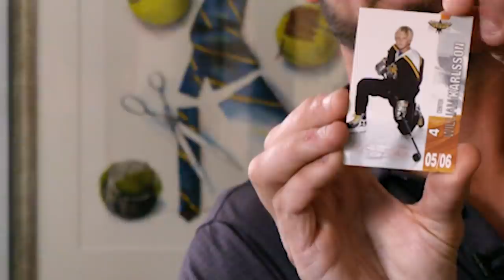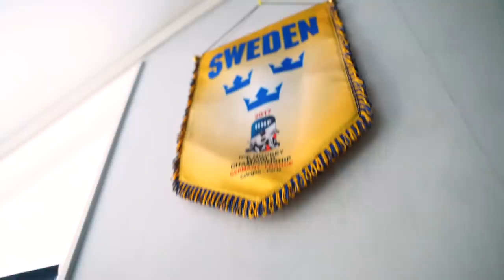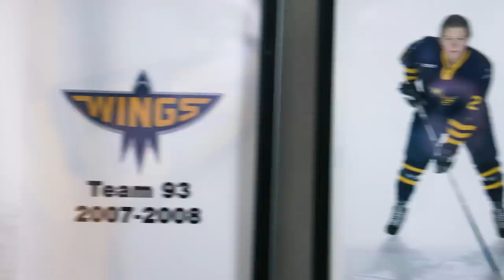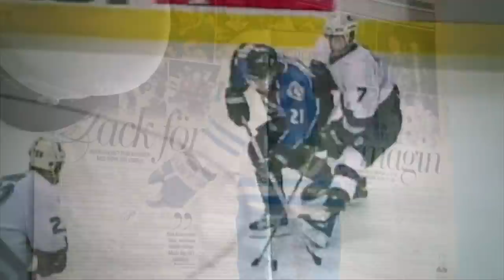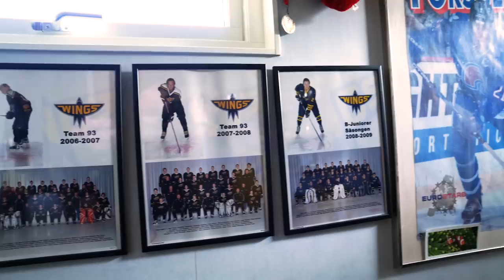VGK Origins: William Karlsson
William Karlsson takes us back to where it all began: Marsta, Sweden.